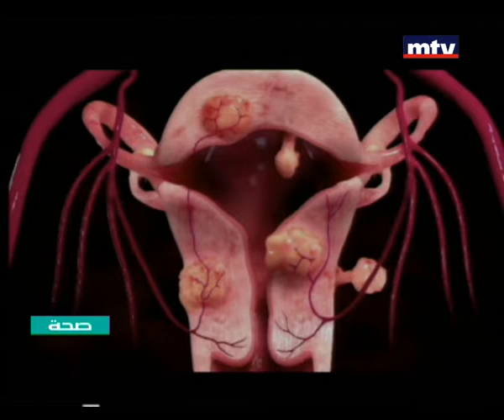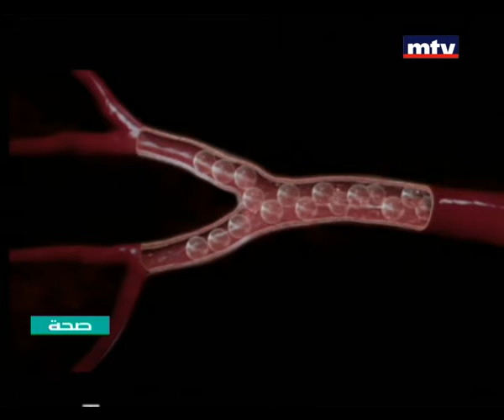د . قبلان يمين - علاج ألياف الرحم بالاشعة